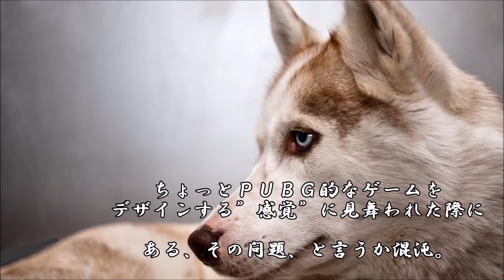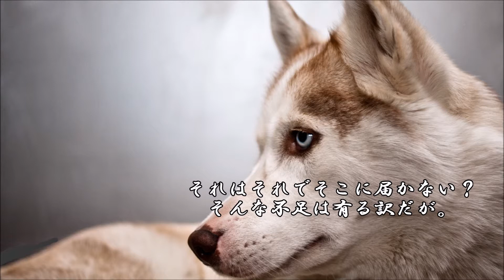ショートサーキット出張版読み上げ動画4382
「カリスマ」その、光と影はある。その理念は至高なる物でも、
その結果、そこには強い独裁性と、些細な歪みが発生し、腐る。

素材著作
風景